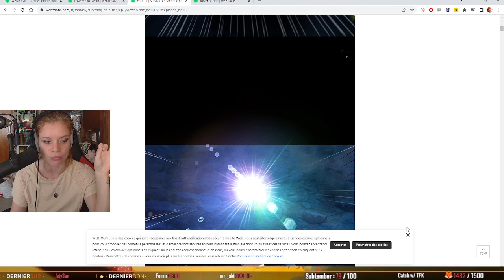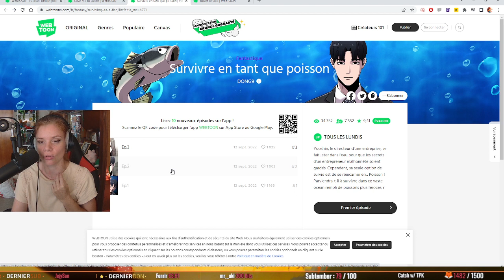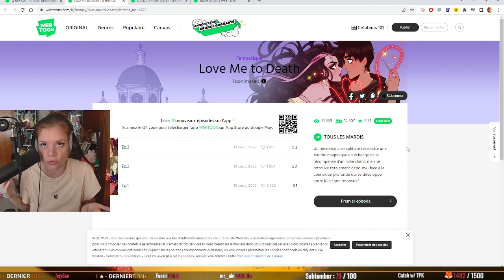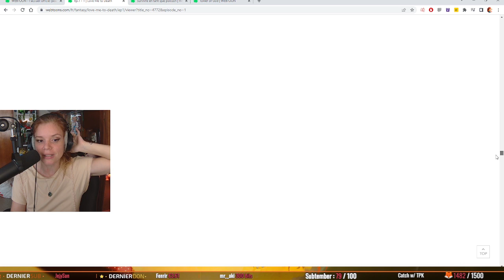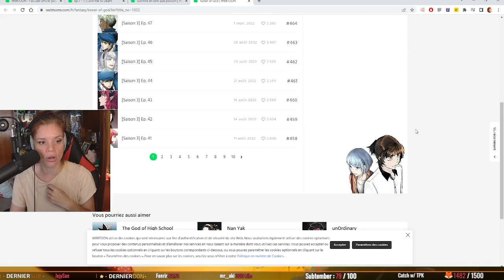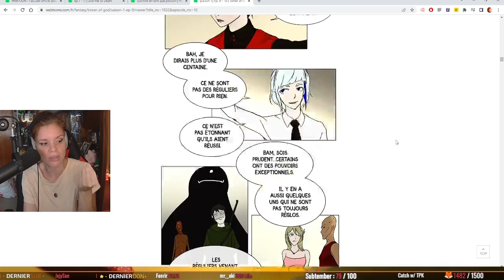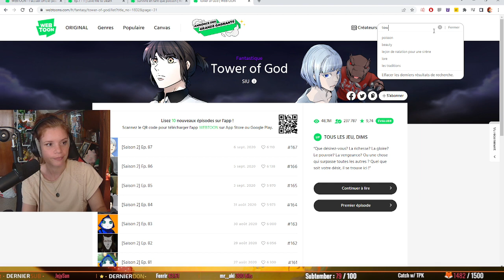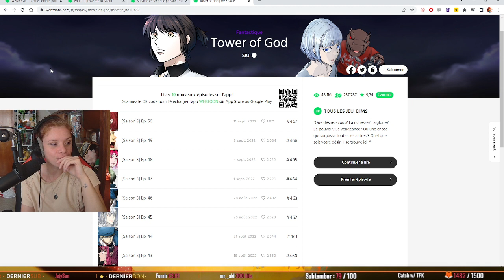Nouveautés Septembre 🍂(Survivre en tant que poisson - Love me to death) I Wetoon (16)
Mon Setup :
Table Mixage